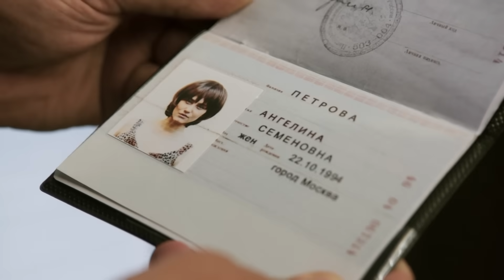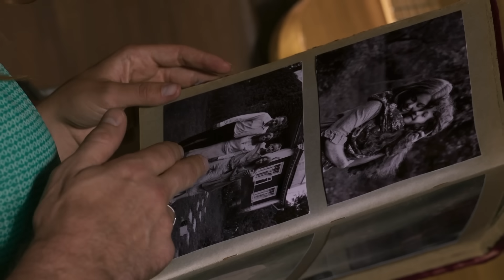La Venganza | Capítulo 1 | Película romántica en Español Latino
Una serie de eventos tristes llegan a la casa de los recién casados María y Pavel: su negocio familiar se quema, el padre de Pavel muere y luego se produce un intento de asesinato. ¡Parecería que no podría ser peor!

Pavel no pierde la esperanza de volver a una vida normal y decide vender la casa de su padre pero para obtenerla tiene que intercambiarla por... su esposa. Y este tremendo trato le propone su propio hermano.
La investigación sobre el atentado contra la vida de Pavel comienza el joven policía Denis, quien inmediatamente encuentra al sospechoso, que está más cerca de lo que se puede imaginar…